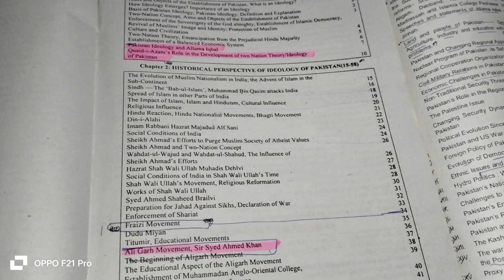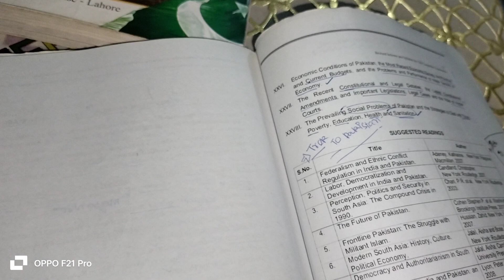How to cover Pakistan affairs for CSS|books for Pak affairs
this video is related to proper guidance for CSS aspirants who are actually aspiring to take the civil service exam.this video is providing all basics for example how to cope up with challenges regarding Covering of this subject
Pakistan affairs
ideology of Pakistan
Muslim rule in subcontinent

best and easy stretgy to prepare Pakistan affairs||How to prepare Pakistan affairs
important topics for current affairs
important topics for Pakistan affairs
CSS 2023

Pakistan affairs
Pakistan affairs books for CSS
Pakistan affairs preparation for CSS
Pakistan affairs important topics for CSS 2024
Pakistan affairs 1947 to 2022
Pakistan affairs 1947 to 2023